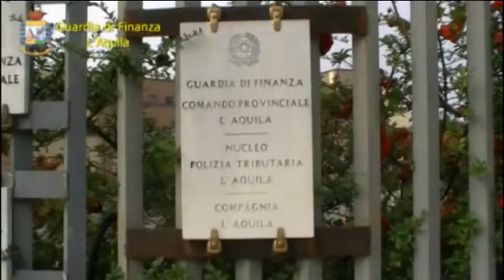TgSei L'Aquila Giovedi 6 ottobre 2016